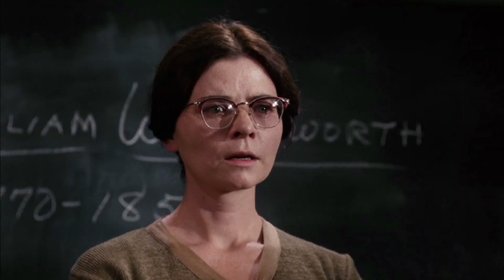I martedì del festival - SPLENDORE NELL'ERBA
I martedì del festival 2015
SCHERMI D'AMORE PERSI E RITROVATI
13 gennaio/13 febbraio 2015
Martedì 13 gennaio - Ore 21.00 - Cinema Kappadue - Verona
SPLENDORE NELL'ERBA di Elia Kazan
Trailer: Alessandro Pennasilico/FEBBREDICINEMA